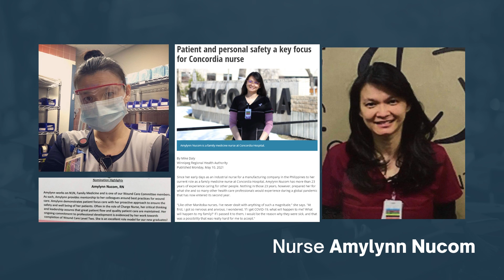Recognition Sunday 2021